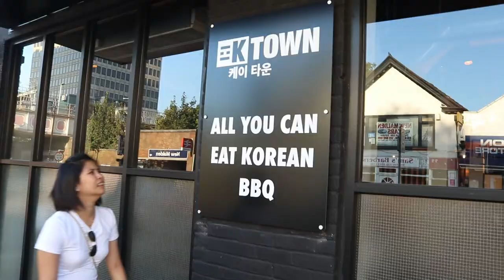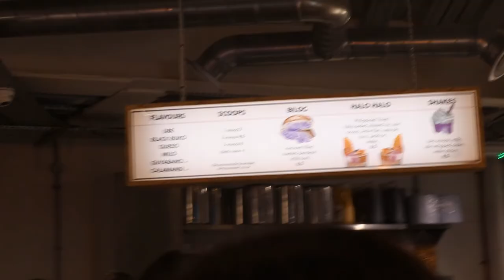London Vlogs: Trisha goes to London Part 2